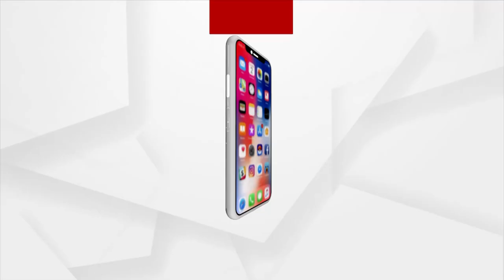ଫସଲର MSP ବଢ଼ାଇଲେ କେନ୍ଦ୍ର ସରକାର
ଚାଷୀଙ୍କ ପାଇଁ କେନ୍ଦ୍ରର ବଡ଼ ଘୋଷଣା। ଖରିଫ ଋତୁ ପାଇଁ ୧୭ଟି ଫସଲର MSP ବଢ଼ାଇଲେ କେନ୍ଦ୍ର ସରକାର । ଧାନ ସମେତ ୧୭ଟି ଫସଲର MSP ବଢ଼ାଇଲେ ସରକାର । ଧାନ କ୍ବିଣ୍ଟାଲ ପିଛା ୧୦୦ ଟଙ୍କା ବଢ଼ାଇବାକୁ ହୋଇଛି କେନ୍ଦ୍ରର ନିଷ୍ପତ୍ତି